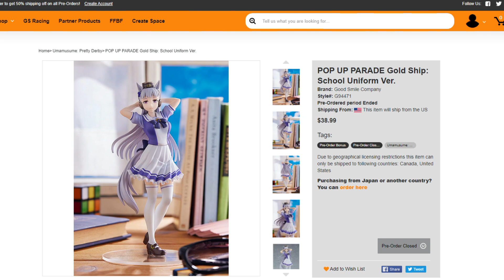More 1st Anniversary Celebrations! 🎉 SSR Ticket and Guaranteed 3-Star Gacha?! Part 3 is amazing!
As usual, feel free to let me know if you have any feedback or questions! ♥ xoxo

POP UP PARADE Mejiro McQueen: School Uniform Ver.

POP UP PARADE Gold Ship: School Uniform Ver.